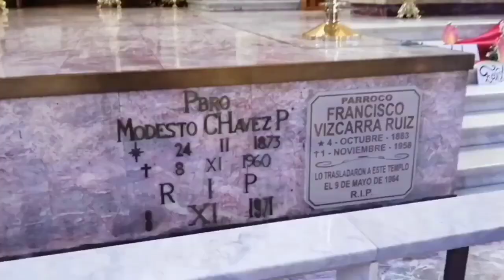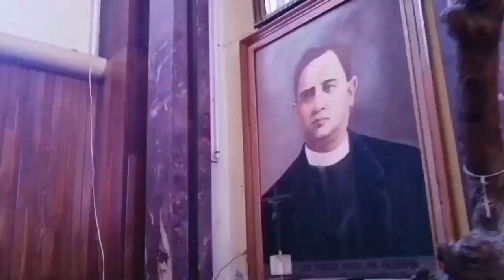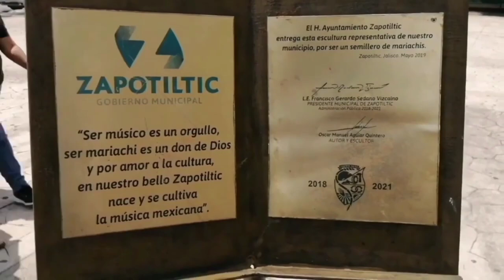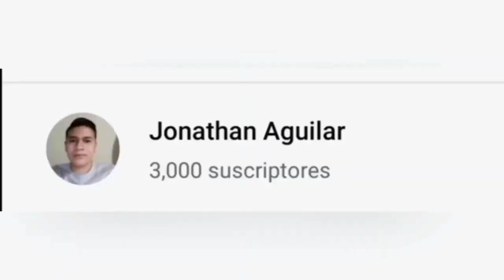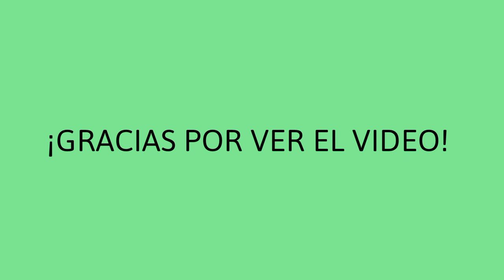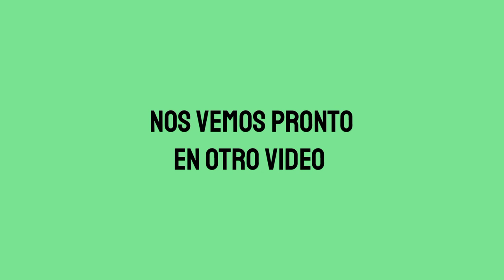Recordando cuando llegamos a 3,000 Suscriptores y un Recorrido por el Centro de Zapotiltic, Jal.